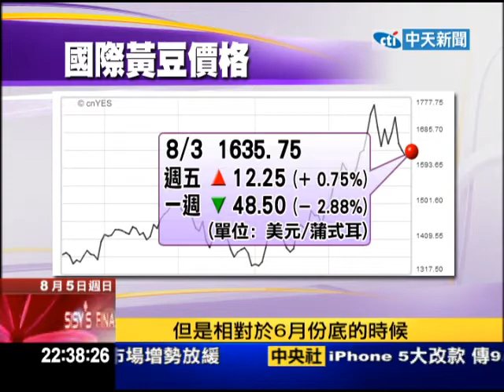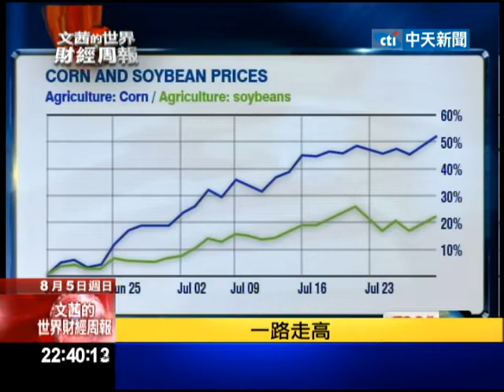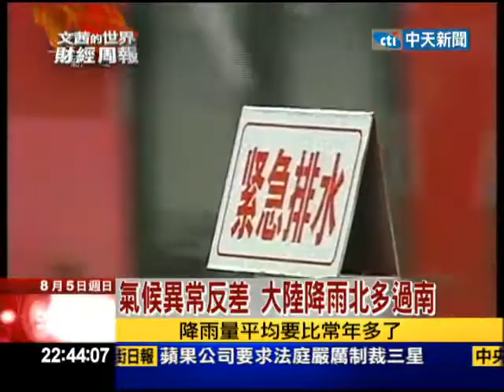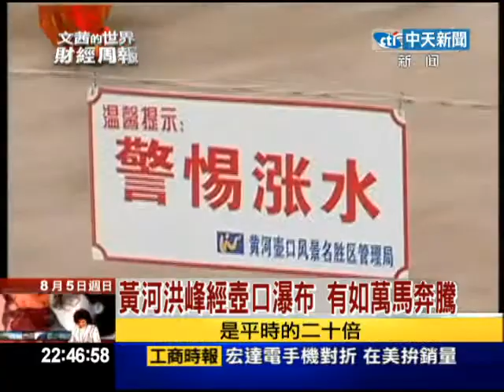2012.08.05文茜的世界財經周報／地球被詛咒？ 極端氣候今夏橫掃全球